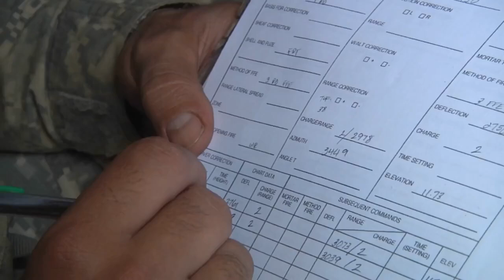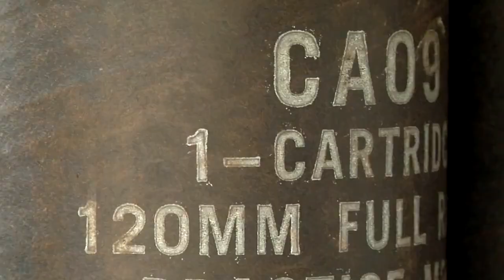Combat shooting by a U.S army Armored mortar in action: M1129 120mm self-propelled mortar.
Watch  Combat shooting by a U.S army Armored mortar in action: M1129 120mm self-propelled mortar.onlin
US Soldier shooting 120mm mortar from the M1129 Mortar Carrier during training doing "fire for effect" shoot.

The M1129 Mortar Carrier, is an 8×8 wheeled armored mortar carrier based on the Stryker apc family. This vehicle is produced by General Dynamics Land Systems and it's used by the United States Army.